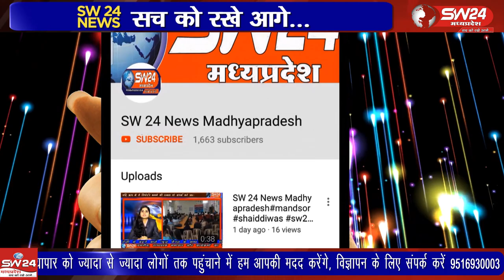Indore- इंदौर की जिला जेल में एक बार फिर कैदियों के बीच विवाद की घटना सामने आई है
इंदौर की जिला जेल में एक बार फिर कैदियों के बीच विवाद की घटना सामने आई है बता दें जिला जेल में बंद कैदी किसी बात को लेकर अंदर ही जमकर लड़े , जिसके बाद एक कैदी को गंभीर चोटें आई है। इंदौर से ब्यूरो राकेश सच्चर के साथ सतीश शर्मा की रिपोर्ट